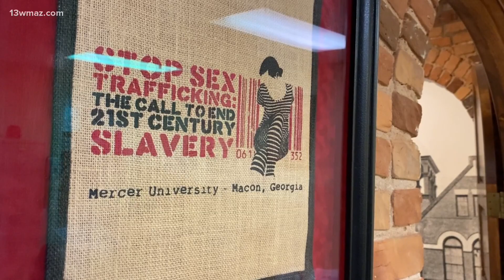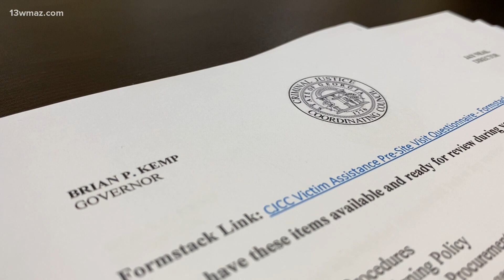Crisis Line and Safe House waits to see if they'll lose a large part of their funding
Staff at Crisis Line and Safe House of Central Georgia wait to see if the governor will approve the state budget that includes funding their services.